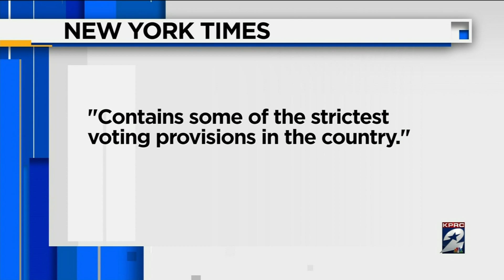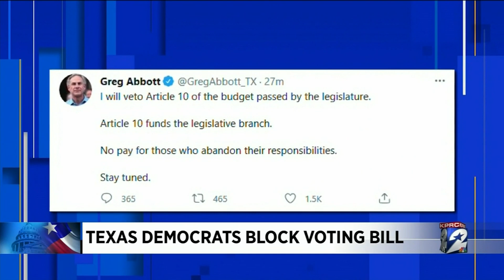Houston Newsmakers: Texas Dems stymie GOP voting bill…for now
Texas has some of the strictest voter laws in the country, something GOP legislators wanted to toughen even more in the closing days of the legislative session. A walkout by Democrats on the final day prevented it from happening when Republicans were left without a quorum.